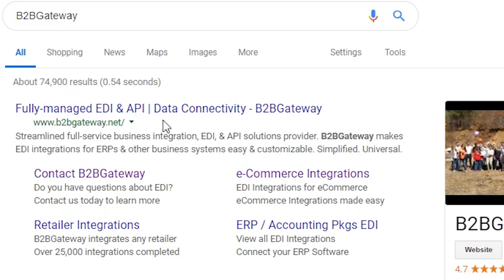An Overview of B2BGateway's EDI & API Connectivity Solutions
Fully-managed EDI & API Data Connectivity

- Automate the exchange of any business documents such as purchase orders, invoices, inventory updates, advanced shipping notices, and more.
- Increase profitability by reducing the costs associated with manual data entry errors.
- B2BGateway offers the tools, support, and ongoing maintenance to be EDI compliant with any trading partner.